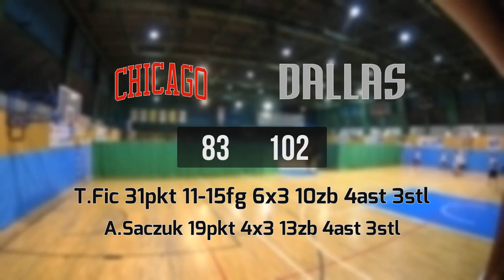18 05 Chicago vs Dallas – Draft Liga U25 Wiosna 2023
CHICAGO 83:102 DALLAS
T.Fic 31pkt 11-15fg 6x3 10zb 4ast 3stl
A.Saczuk 19pkt 4x3 13zb 4ast 3stl